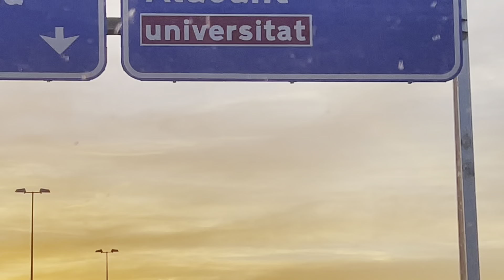🇪🇸🇪🇸🇪🇸Road Benidorm-Alicante Wonderful Driving…